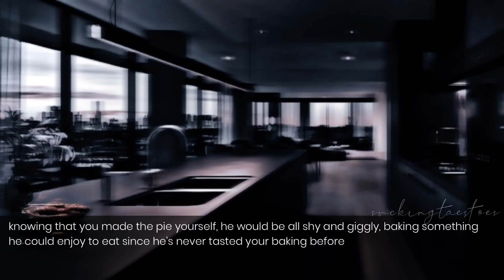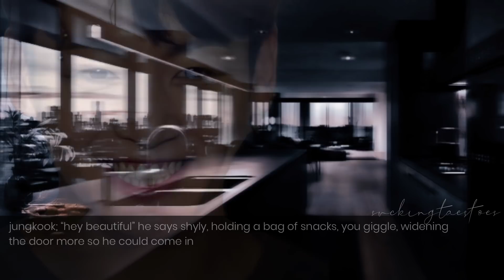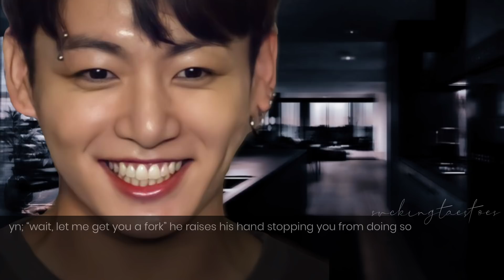‘𝐥𝐢𝐜𝐤𝐢𝐧𝐠 𝐭𝐡𝐞 𝐰𝐡𝐢𝐩 𝐜𝐫𝐞𝐚𝐦 𝐨𝐟𝐟 𝐲𝐨𝐮𝐫 𝐬𝐡𝐲 𝐛𝐟𝐬 𝐥𝐢𝐩𝐬’ [j.jk oneshot]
:: im back after so long, so heres something short and funny for you guys 🤍
𝐭𝐡𝐞 𝐛𝐞𝐬𝐭 𝐨𝐮𝐭𝐫𝐨 𝐞𝐯𝐞𝐫 𝐦𝐚𝐝𝐞 𝐛𝐲 𝐦𝐲 𝐠𝐨𝐫𝐠𝐞𝐨𝐮𝐬 𝐰𝐢𝐟𝐞𝐲𝐲
𝐞𝐝𝐢𝐭𝐢𝐧𝐠 𝐬𝐭𝐲𝐥𝐞 𝐚𝐧𝐝 𝐭𝐢𝐭𝐥𝐞 𝐢𝐛; 𝐜𝐮𝐭𝐢𝐞𝐞𝐞 [𝐜𝐨𝐥𝐝𝐭𝐚𝐞]
𝐭𝐡𝐮𝐦𝐛𝐧𝐚𝐢𝐥 𝐢𝐛; 𝐰𝐢𝐟𝐞𝐞𝐲 [𝐥𝐢𝐞𝐭𝐚𝐞]